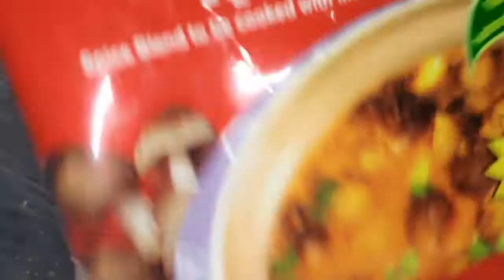ଥରେ ଖାଏଲେ ବାରମ୍ବାର ରାନ୍ଧିକରି ଖାଏବେ|Mushroom&Coconut milk masala|Mushroom recipe odia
Today I am showing you mushroom and coconut milk recipe in odia
ଛତୁ ଓ ନଡ଼ିଆ କ୍ଷୀର ତରକାରୀ
mushroom and coconut milk recipe in odia
Odia recipe
chhatu recipe in odia
mushroom masala
coconut milk and mushroom masala
Mushroom recipe in odia
Mushroom curry
Chati recipe
Chati masala
Mushroom gravy
my channel.

Sambalpuri vlog

Sabita Panda